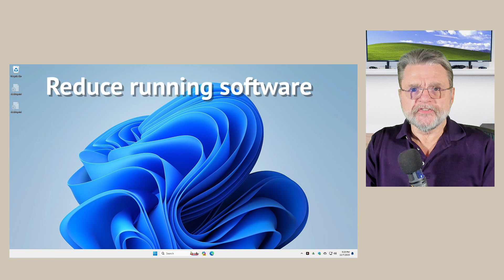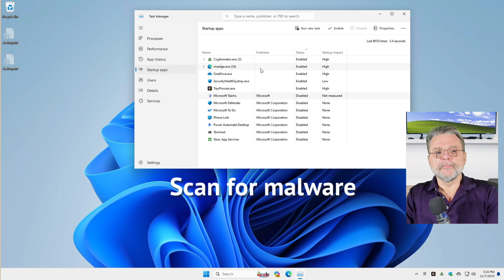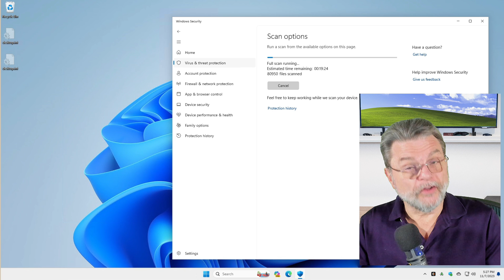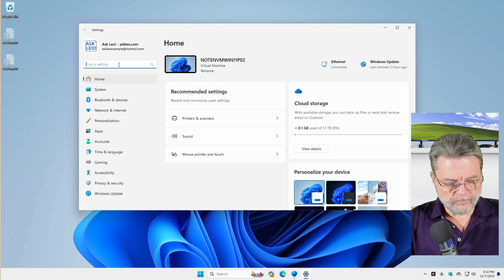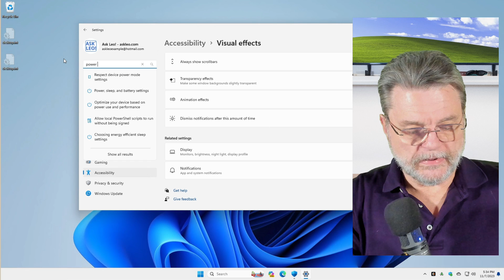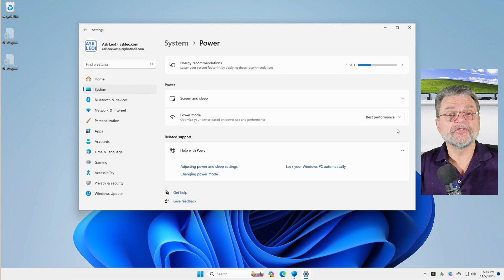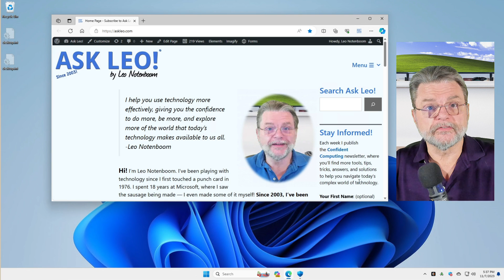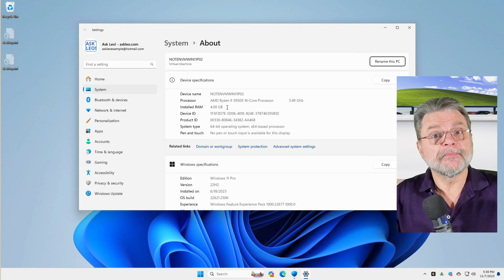10 Ways To Make Windows 10 And 11 Faster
👍 Computers slow down for many reasons, I'll review some of the steps you can take to make it faster again.

👍 Make Windows Faster
  - Reduce running software
  - Scan for malware
  - Let your anti-malware tools work
  - Turn off the search indexer
  - Reduce visual effects
  - Adjust the power mode
  - Do less
  - Upgrade your internet (if you can)
  - Get more RAM (if you can)
  - Upgrade to an SSD (if you can)

Chapters
0:00 Make Windows Faster
0:40 Reduce running software
2:40 Scan for malware
3:40 Run a full scan
4:00 Let your anti-malware tools work
5:04 Turn off the search indexer
6:40 Reduce visual effects
7:45 Adjust the power mode
9:00 Do less
10:30 Upgrade your internet (if you can)
12:00 Get more RAM (if you can)
13:40 Upgrade to an SSD (if you can)
14:45 Bonus
15:00 Reinstall Windows
15:20 Reduce the color depth
16:00 Defrag
16:30 Slow CPU
17:30 Reboot
18:20 Subscribe to Ask Leo!